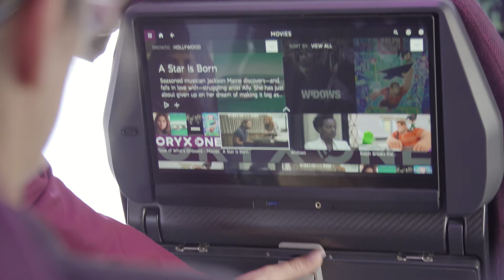Qatar Airways présente sa nouvelle classe économiques à Paris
Qatar Airways a créé l’événement en investissant le Parvis de La Défense en octobre 2019 avec une activation originale et inédite ouverte au grand public.
La compagnie a choisi Paris pour dévoiler sa nouvelle Classe Economique révolutionnaire. Au total, ce sont plus de 3 000 visiteurs qui ont vécu une expérience immersive et exclusive à l‘intérieur d’une maquette d’avion spécialement conçue pour l’occasion.